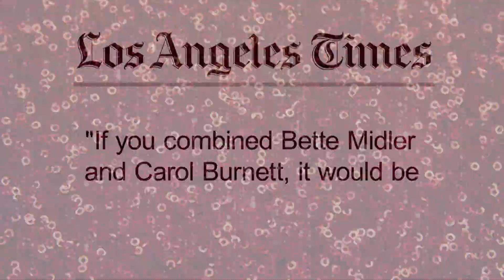Christine Deaver curates this week's Art Zone calendar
Curated by the multi-talented Christine Deaver, this week's calendar includes "Prince from Minneapolis" at MoPOP; Seattle Recycled Arts Festival at Georgetown Carnival/Art Attack; "Kim's Convenience" at Taproot Theatre; and "Showgirl", Christine's one-woman extravaganza, at Copious in Ballard.